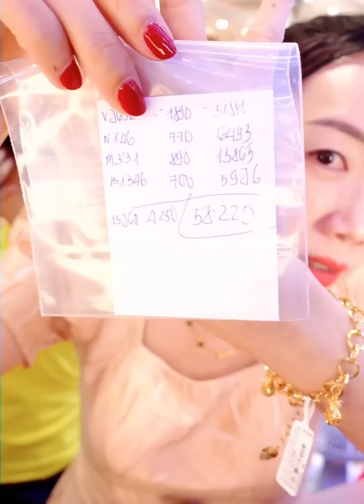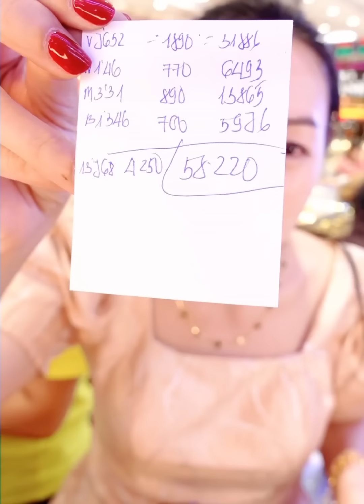Út Châu Cô Chủ Nhỏ Livestream Bán Vàng 24k 980 và Vàng CTY 610 với giá công 0đ ưu đãi cho khách hàng